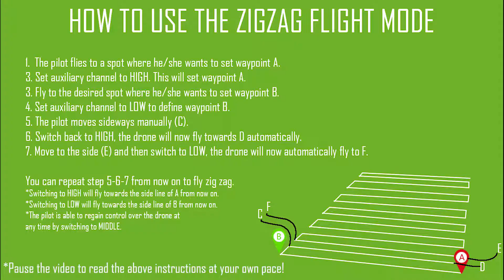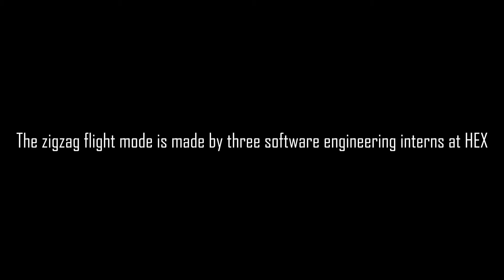ArduPilot - Zig-zag flight mode for ArduCopter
Can be found in the official ArduPilot GitHub repo.